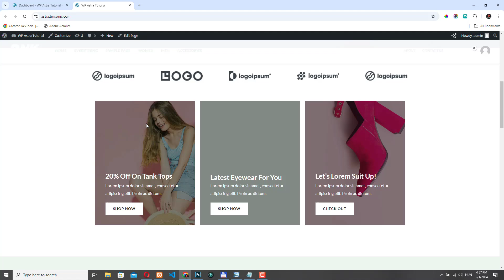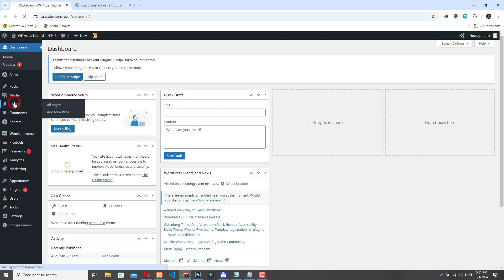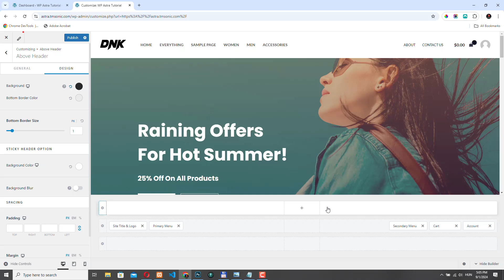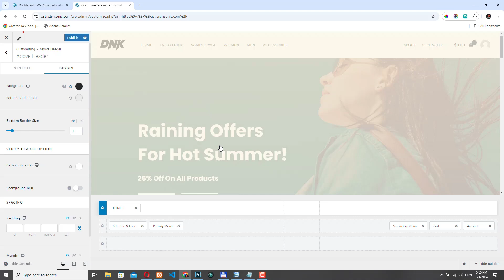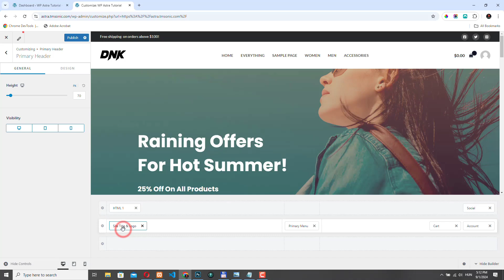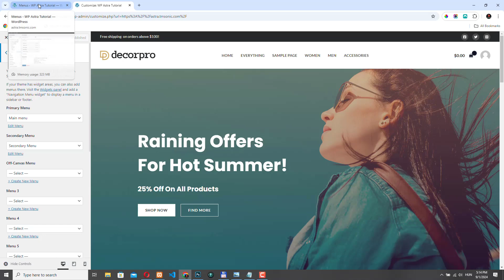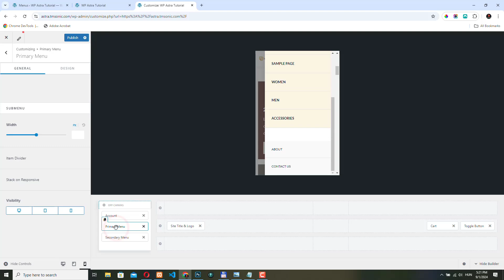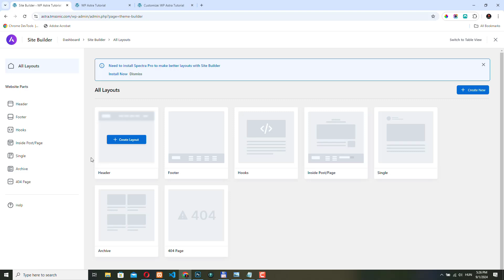Astra Theme Header Builder Tutorial: Create Desktop & Mobile Menus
In this video, I walk you through the Astra theme’s Header Builder in WordPress. You’ll learn how to create professional-looking desktop and mobile menus to enhance the navigation and user experience of your website. I’ll also show you how to use the off-canvas menu, a great option for mobile layouts. Whether you're looking to make the most of the Astra theme or simply improve your website's navigation, this tutorial is for you!